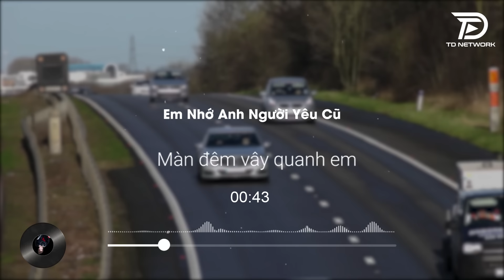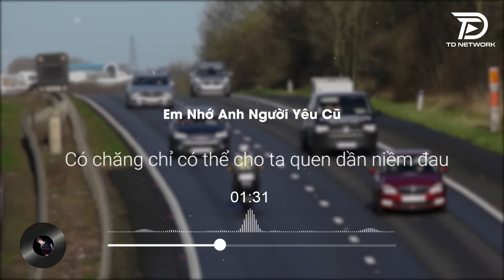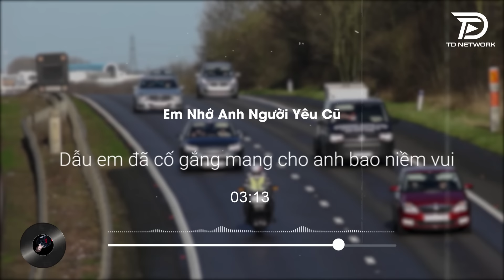EM NHỚ ANH NGƯỜI YÊU CŨ - NGÂN NGÂN COVER HAY NHẤT TIKTOK TỪ TRƯỚC ĐẾN NAY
Phố Thị Ballad là kênh chọn lọc những ca khúc nhạc trẻ mới nhất,hay nhất và được yêu thích nhất hiện tại. Kênh chuyên mix lại các ca khúc nhạc trẻ hot tik tok dưới dạng Ballad, nhạc buồn hot tiktok, những ca khúc tâm trạng dành cho người thất tình.
Cảm ơn mọi người đã nghe nhạc ủng hộ Phố Thị Ballad!!!

►EM NHỚ ANH NGƯỜI YÊU CŨ - NGÂN NGÂN COVER | NHẠC TRẺ HAY NHẤT TIKTOK TỪ TRƯỚC ĐẾN NAY

► SÓNG GIÓ, CÔ ĐƠN DÀNH CHO AI - Album Ngân Ngân Cover Triệu View - Top 1 Thịnh Hành BXH Tháng 9

● Phố Thị Ballad là một đối tác chiến lược của Công ty TNHH TD Network
© Phố Thị Ballad & TD Network